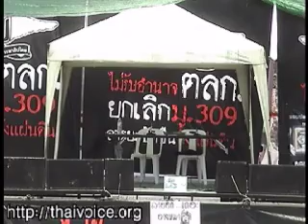2013-06-07-11.34-thaivoice - เปิดเสียงเปิดสาย - เวทีกวป.ยุบ ตลก รธน